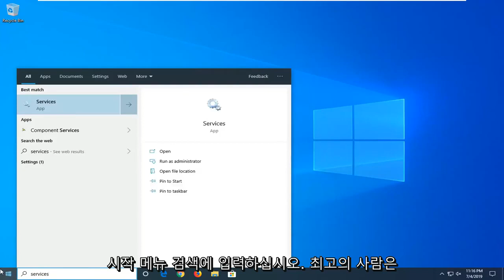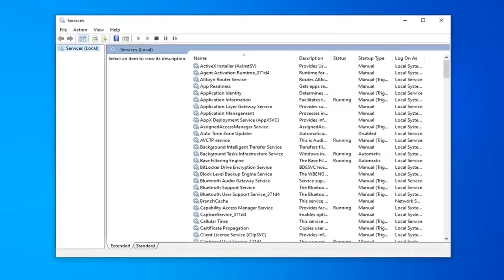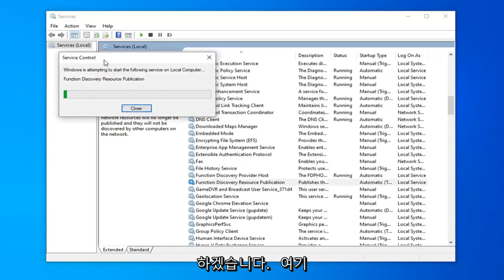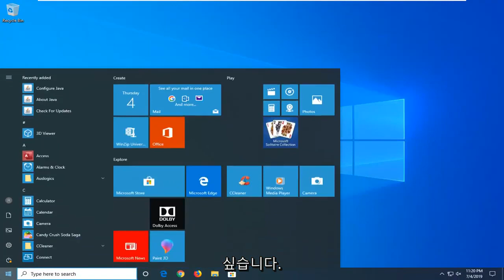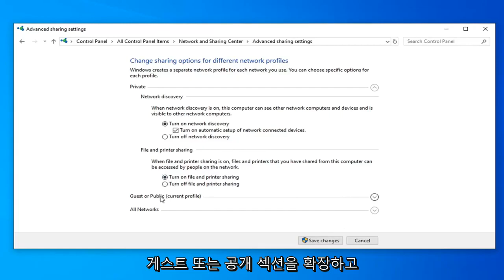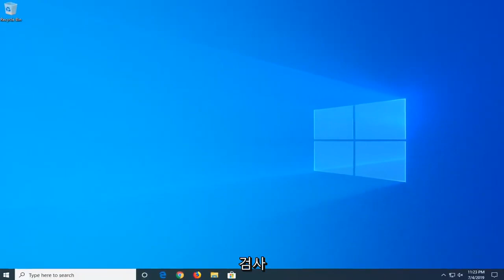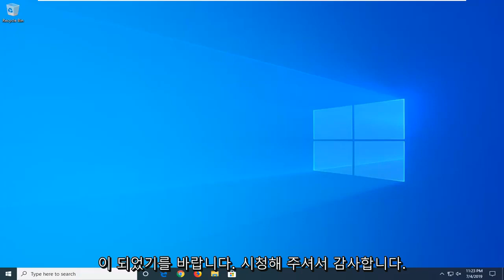윈도우10/11 네트워크 공유 PC/폴더 찾기, 네트워크 목록 보이지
현대 컴퓨팅에서 사용할 수 있는 가장 강력한 기능 중 하나는 집이나 사무실의 모든 장치에서 영화나 음악 파일을 공유할 수 있는 근거리 통신망을 만드는 것입니다. 네트워크를 사용하여 미디어 서버를 설정하거나 프린터, 스캐너 또는 기타 주변 장치를 공유하거나 두 컴퓨터 간에 파일을 공유할 수 있습니다. 그러나 원칙적으로 컴퓨터를 네트워킹하는 것은 매우 간단하지만 실제로는 제대로 작동하게 하는 것이 정말 어려울 수 있습니다. 일반적인 문제는 한 시스템이 다른 시스템의 공유 폴더를 볼 수 없다는 것입니다. Windows 10에서는 이 문제의 빈도가 크게 감소했지만 여전히 발생합니다. 이 자습서에서는 Windows 10에서 PC가 공유 폴더를 볼 수 없는 경우 문제를 해결하는 방법을 보여줍니다.

이 레슨의 목적은 네트워크 드라이브와 네트워크 위치가 무엇인지, 어떤 역할을 하는지, 왜 유용한지, 어떻게 사용하는지 설명하는 것입니다.

먼저 이 두 개념을 정의하고 특성을 비교하여 네트워크 드라이브가 무엇이며 네트워크 위치와 어떻게 다른지 알 수 있도록 하겠습니다. 또한 둘 중 하나를 사용할 때를 이해할 것입니다.

시작 화면, 바탕 화면 또는 작업 표시줄에 바로 가기를 만들어 네트워크 드라이브 또는 네트워크 위치에 액세스하는 방법을 향상시킬 수 있습니다.